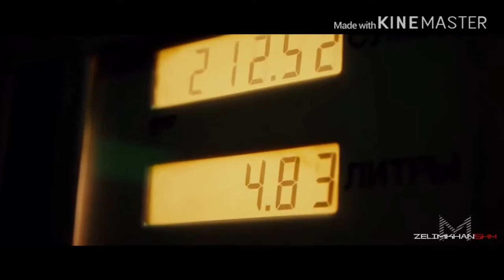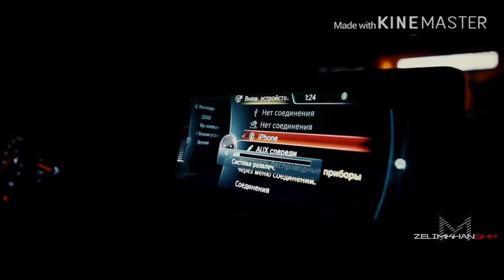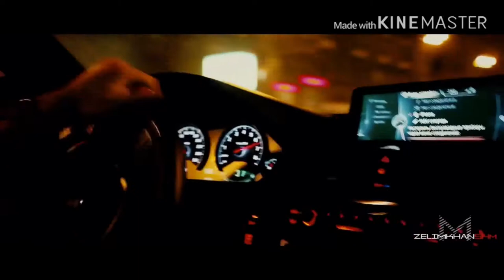BMW M4 Drifting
Bimmer M4 drift shake down on the street!

Europe America Asia

Street drifting in the Ultimate Driving Machine- BMW